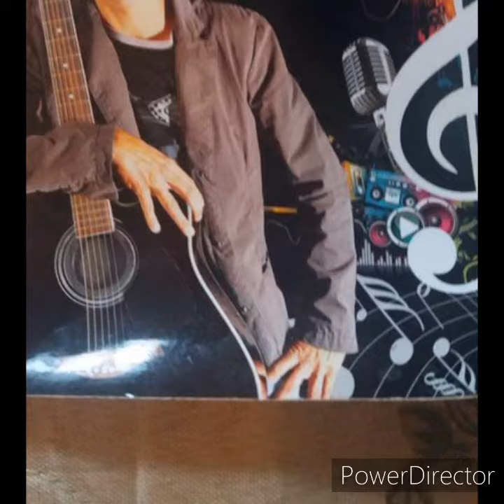Maxssandro ferrary.(Que pescar que Nada)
Maxsandro Ferrary que pescar que nada composição do Bruno e do Felipe para quem curte a boa música sertaneja está aí uma boa pedida música que foi gravada no projeto sertanejo universitário